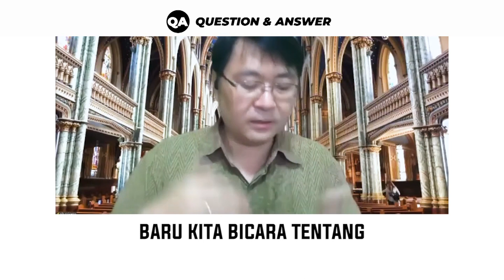Q&A : Bertumbuh dalam Kekudusan - Pdt. Billy Kristanto | GRIIKG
Cuplikan Q&A 14 Juni 2020
Pdt. Billy Kristanto, Ph.D., Th.D.
GRII Kelapa Gading